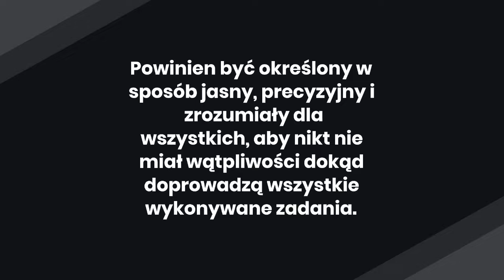Zasady pracy w grupie – 10 porad jak pracować w grupie 👍